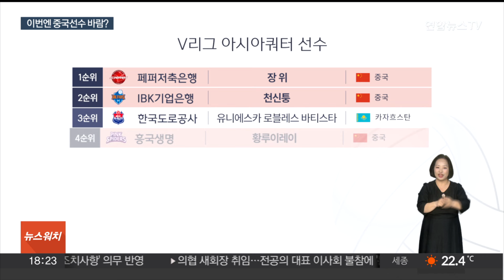'이번엔 중국세'…아시아쿼터 선수들, 여자배구 판도 바꿀까 / 연합뉴스TV (YonhapnewsTV)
'이번엔 중국세'…아시아쿼터 선수들, 여자배구 판도 바꿀까

[앵커]

프로배구는 벌써부터 새 시즌 구상에 한창입니다.

특히 여자배구는 지난 시즌 호평을 받은 아시아쿼터 선수 영입으로 그 시작을 알렸는데요.

새 얼굴들은 여자배구에 새 바람을 몰고 올 수 있을까요.

정래원 기자입니다.

[기자]

이번 드래프트 확신의 '최대어'였던 중국의 장 위를 낚아챈 페퍼저축은행 감독은 흐뭇함을 감추지 않았습니다.

[장소연 / 페퍼저축은행 감독] "페퍼저축은행은 8번 장위 선수를 지목하겠습니다. 환영합니다."

창단 이후 3년 연속 최하위에 머문 페퍼저축은행이지만, 압도적인 높이를 자랑하는 미들블로커 장 위 영입은 새 시즌 변화를 꿈꾸게 만드는 플러스 요소입니다.

장 위는 신장 196㎝의 장신으로, 국내 선수 최장신인 192㎝의 김연경보다도 큰 데다 속공과 서브에도 강합니다.

[장 위 / 페퍼저축은행 지명] "여태까지 보여준 최선의 모습을 한국 배구 팬들께 보여드릴 수 있도록 최선을 다하겠습니다. 아버지 어머니, 저 성공했습니다!"

2순위였던 IBK기업은행은 세터 중국의 천신퉁을 데려왔습니다.

태국 국가대표 출신 세터 폰푼이 트라이아웃 전날 신청을 철회한 건 난데없는 변수였지만 든든한 대안을 골라냈습니다.

흥국생명까지 196cm 장신인 중국의 미들블로커 황루이레이를 4순위로 지명하면서 중국 선수 총 3명이 아시아쿼터로 v리그를 밟게 됐습니다.

인도네시아에서 인기몰이를 한 메가는 정관장과, 현대건설의 통합우승에 기여한 위파위도 이변없이 재계약했습니다.

아시아쿼터로 전력을 보강한 각 구단은 오는 7일부터 아랍에미리트 두바이에서 열리는 외국인 선수 드래프트를 통해 또 한 번의 옥석 가리기에 나섭니다.